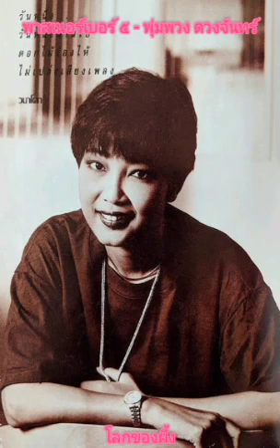พาสเนอร์เบอร์๕ - พุ่มพวง ดวงจันทร์